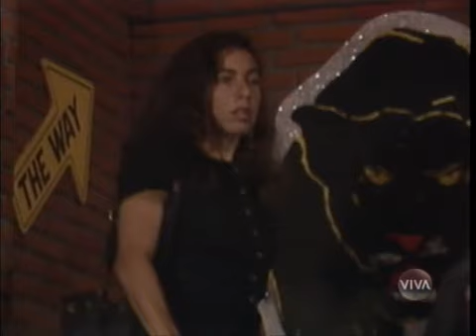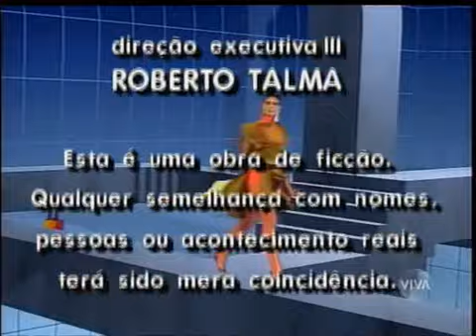Top Model capitulo 167 completo